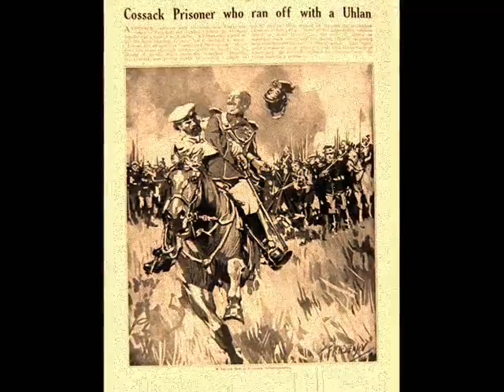Дело было в Шнейдемюле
Ансамбль Русичи - Дело было в Шнейдемюле